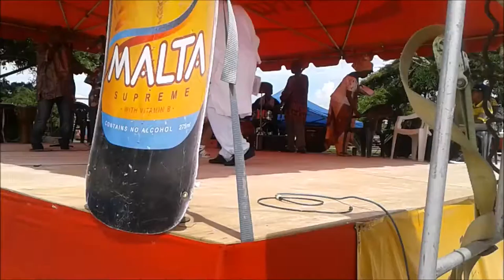Guyana Freedom Day Celebration